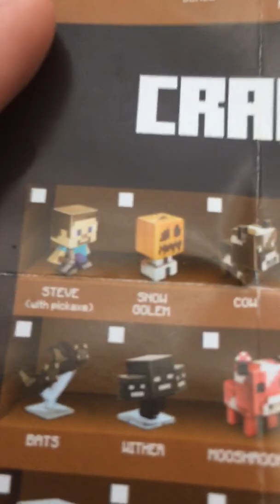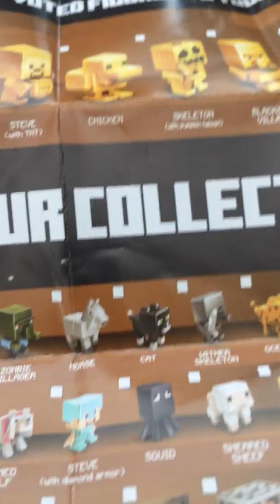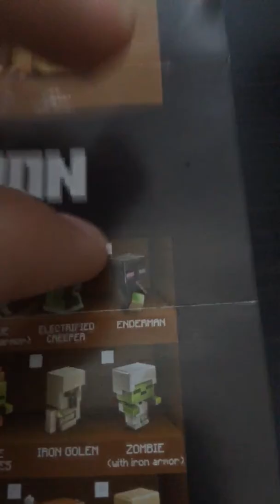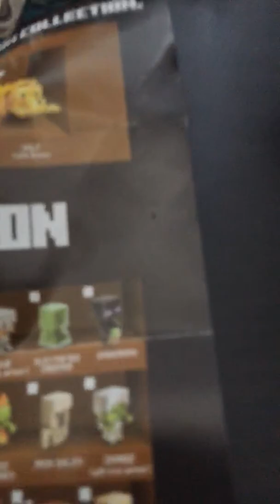I’m telling you stuff about Minecraft ( part 2 )